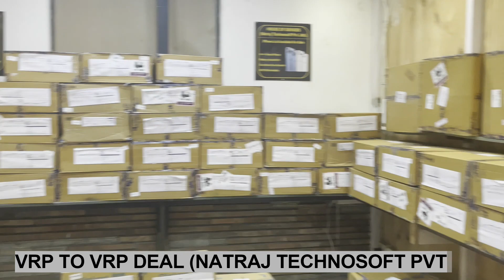Flipkart seal pack boxes for wholesale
HouseOfDeviecs (Natraj TechnoSoft Pvt. Ltd) is reliable source for Used/Prexo Mobile phones. We source goods through reliable partners. We deals in all type of Prexo/used phones. Our channel network is PAN India.

Please get in touch with us on our IVR number 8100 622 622 or call on direct numbers on  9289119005 / 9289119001 / 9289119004 / 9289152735

Our Office address is : -
House Of Devices (Natraj Technosoft Pvt. Ltd)
A-127, Sector 63
Noida - 201 301